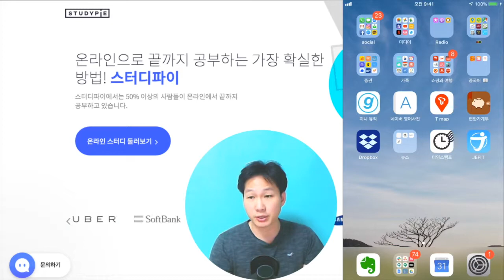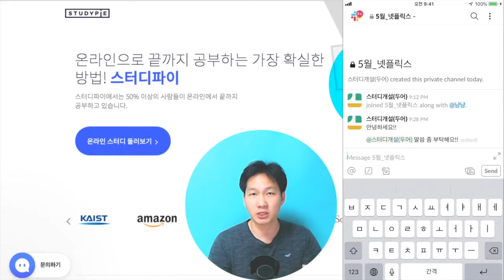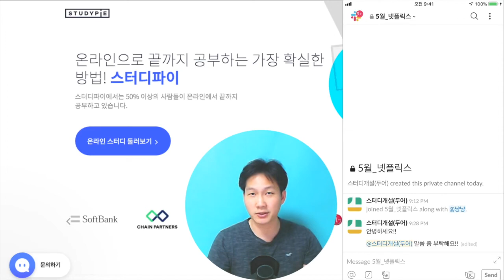휴대폰 슬랙 어플도 있어요 | 스터디파이 스터디 참가자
슬랙 사용이 어려워 보여서 스터디파이 스터디에 참가할까 말까 망설이고 계시다구요?
간략하게나마 슬랙 활용법 튜토리얼 영상을 제작하였으니 참고 바랍니다!